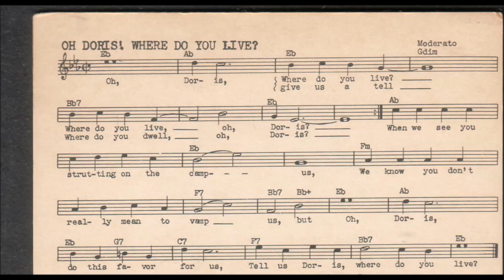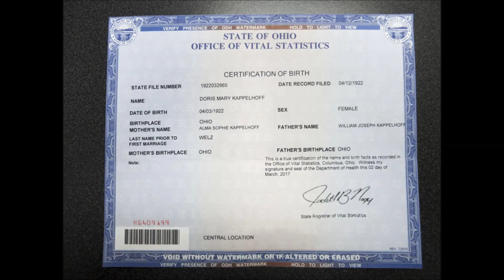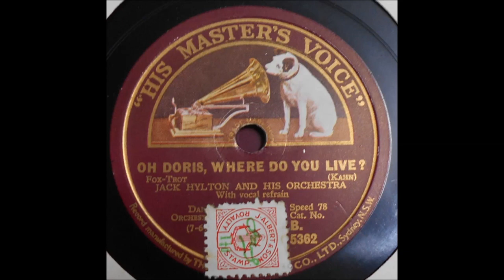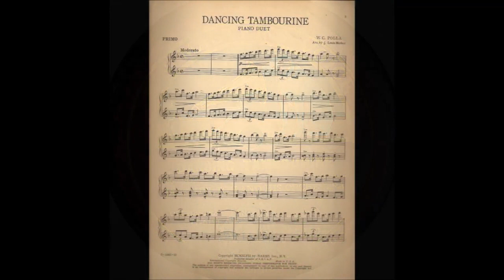1920s HITS - Jack Hylton and his Orchestra - HMV B5362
This current decade, The Twenties, brings us to 100 years since those other 'roaring' twenties which gave us a host of popular dance and jazz music.
Here are a couple of memories.
'Oh Doris! Where Do You Live?' is a composition by German born American songwriter Gus Kahn (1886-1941) and recorded in 1927 by Jack Hylton and his Orchestra as a double-sided release with William C. Polla's 'Dancing Tamborine'.
Gustav Gerson Kahn was born in Coblenz, Germany on November 6, 1886, immigrating to the United States in 1891, where his family settled in Chicago.
After graduating from high school, he worked as a clerk in a mail order business before launching one of the most successful and prolific careers inTin Pan Alley, having his first song published at the age of 20. He passed away on October 8, 1941.
Jack Hylton (1892–1965), born John Greenhalgh Hilton, was an English pianist, composer, band leader and impresario who rose to prominence during the British dance band era.
 He was referred as the &quot;British King of Jazz&quot; and &quot;The Ambassador of British Dance Music&quot; by the musical press, not only because of his popularity which extended throughout the world, but also for his use of unusually large ensembles for the time and for his polished arrangements.
He mostly retired from the music industry after 1940, becoming a successful theatrical businessman until his death.
This performance is from an Australian His Master's Voice 10 inch 78 rpm shellac, catalogue number B.5362, recorded in 1927.